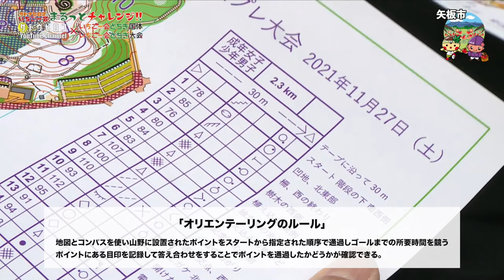10矢板市【オリエンテーリング体験レポ!!】『いちご一会とちぎ国体とちぎ大会競技レポート』〜サトウヒロコのまるっとチャレンジ!!〜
10矢板市
【オリエンテーリング体験レポ!!】

今回ご紹介するのはデモンストレーション競技　オリエンテーリング！！
オリエンテーリングは、地図を片手に最短距離で目的地に向かうスポーツ。
ちょっと宝探しみたいでワクワクしますよね！
だけど、地図を見ているにもかかわらず、
しげみがあったり、最短距離を導き出すのは結構大変。
地図を読み取るのって結構頭使うのね！
かなりの頭脳派スポーツ！ヒョエーー。

荻田さんのコメントで、
「どのスポーツも苦手だったけど、オリエンテーリングに出会って自分にもできるスポーツがあったんだ！って気付かされた」とおっしゃっていて、とても心に響きました。
自分の得意を見つけるのって、簡単なことじゃないかもしれない。
それでも、こうやって自分の好きに出会えて活動をされているお二人は、
まるで少年のようにキラキラして見えました＾＾
（ちなみに、国体のコースはこの方々が作っています！！すごない！？！？？）

1話づつ国体の競技体験動画をアップしていくので、楽しみにしていてね！

＊＊リンク＊＊
■サトウヒロコリンク